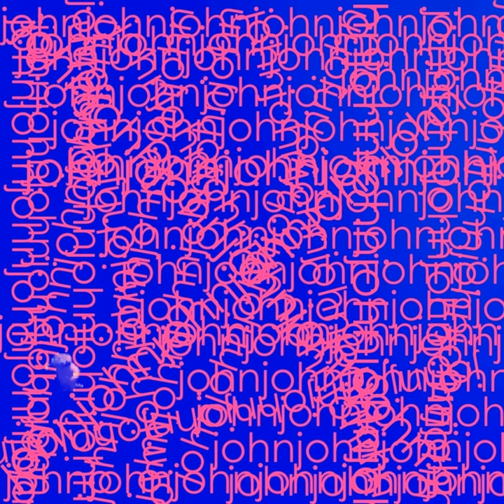John IX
John IX · John

John